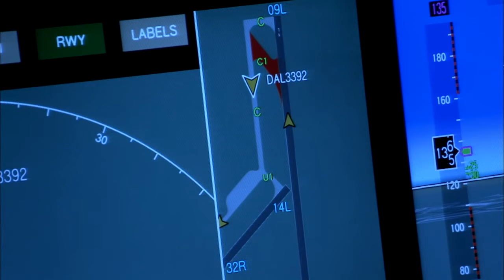Airplane Cockpit - Royalty Free Stock Footage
Royalty-free high definition stock video of an airplane cockpit. Please feel free to use in your personal and commercial video projects but don't sell the raw footage alone (you are allowed to sell/make/publish videos including the footage).